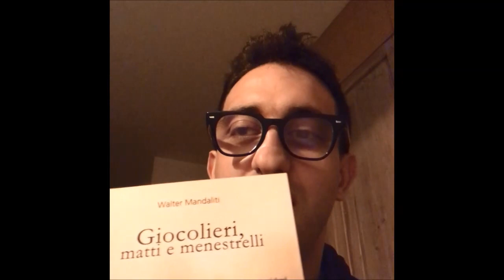KAIROS - Walter Mandaliti - GIOCOLIERI, MATTI E MENESTRELLI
Walter Mandaliti, Dottore in ambito Biochimico e Biofisico ha studiato anche alla prestigiosa Università Grenoble
ed è già stato autore di numerosi lavori letterari.
Ci presenta GIOCOLIERI, MATTI E MENESTRELLI,
il suo ultimo lavoro edito da Kairós.
Un Romanzo affascinante in bilico tra fantasy e fantascienza,
dove si alternano le storie oscure e luminose di molti personaggi.
Una città pervasa dalla pazzia e dal malaffare,
ove l'amore acquisisce spesso un valore salvifico.
Gli elementi scientifici presenti nel libro sono eccellentemente rappresentati.

GIOCOLIERI, MATTI E MENESTRELLI è disponibile su AMAZON
(anche in ebook, gratis con Kindle Unlimited!)